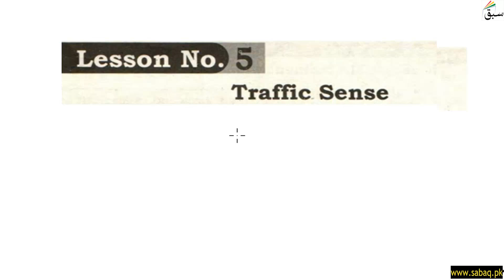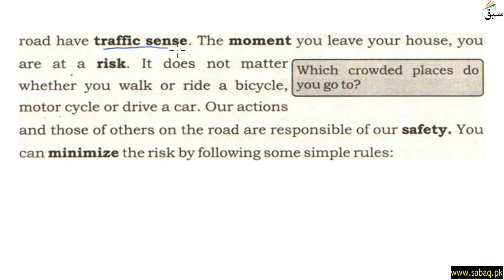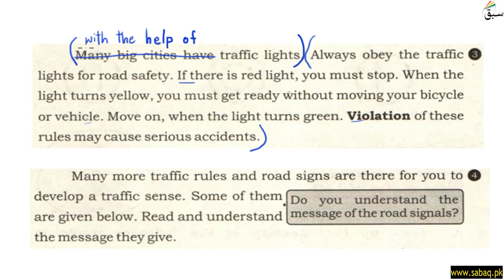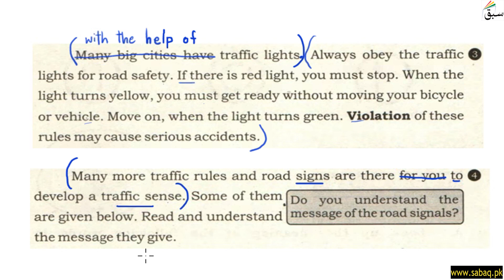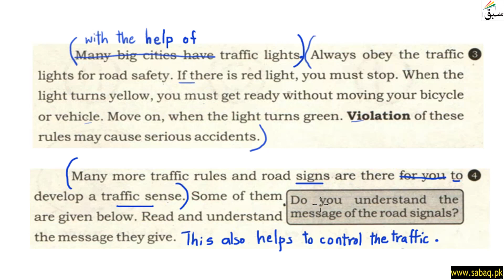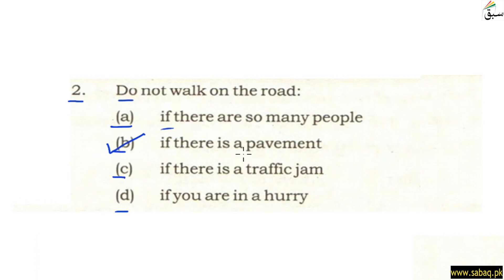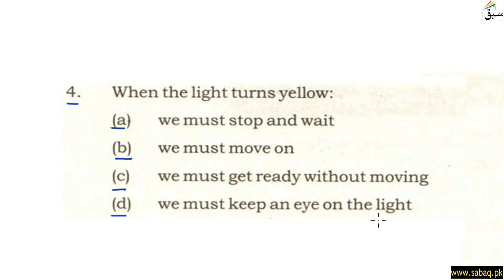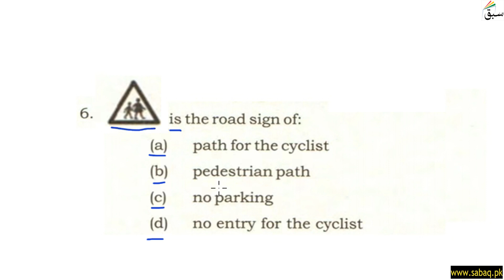Comprehension-Traffic Sense-Part 2, English Lecture | Sabaq.pk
Practice tests and free video lectures for Physics, Chemistry, Biology, Math’s, Computer Science, English & more subjects are also available at Sabaq.pk. So, subscribe to Sabaq.pk/Sabaq Foundation now and get high marks in your exams.

CLASSES WE COVER AT SABAQ.PK / SABAQ FOUNDATION:

1. KG
2. Class 1
3. Class 2
4. Class 3
5. Class 4
6. Class 5
7. Class 6
8. Class 7
9. Class 8
10. Class 9
11. Class 10
12. Class 11
13. Class 12
14. Class 13
15. Class 14
16. MCAT
17. ECAT
18. CSS

BOARDS WE COVER AT SABAQ.PK / SABAQ FOUNDATION:

1. FBISE
2. Sindh Board
3. KP Board
4. Balochistan Board
5. Cambridge

STUDY MATERIAL WE OFFER AT SABAQ.PK / SABAQ FOUNDATION:

1. Physics Lectures
2. Chemistry Lectures
3. Mathematics Lectures
4. Biology Lectures
5. English Lectures
6. General Science Lectures
7. Computer Science Lectures
8. General Math Lectures
9. Accounting Lectures
10. Statistics Lectures
11. Advance Accounting Lectures
12. Cost Accounting Lectures
13. Practice Tests
14. Physics Practical
15. Chemistry Practical